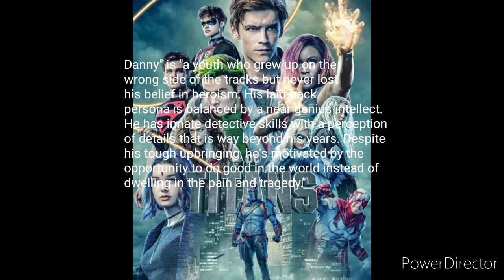Tim Drake season 3 of Titans?